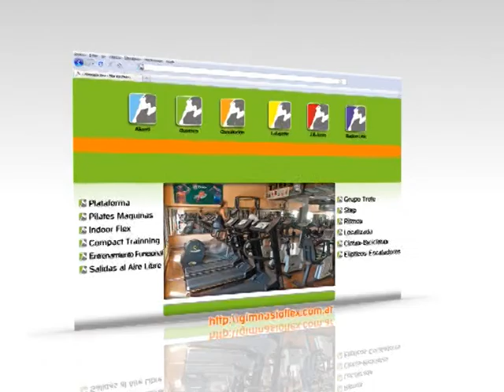F&S #126 - 2/4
Fitness | Tips - Flexibilidad (Prof. Diana Bustamante - Masajes con Rolos)